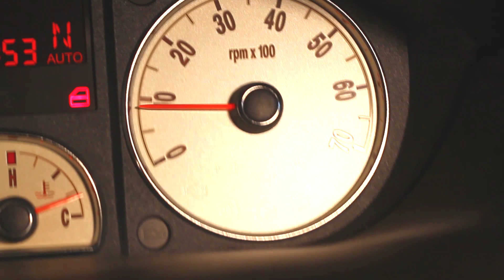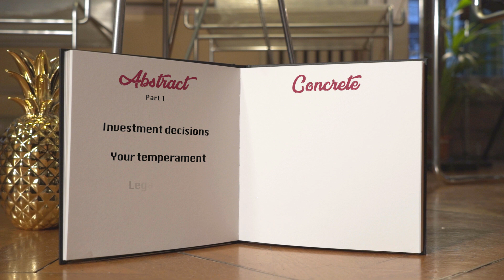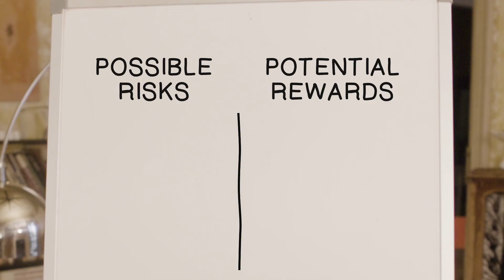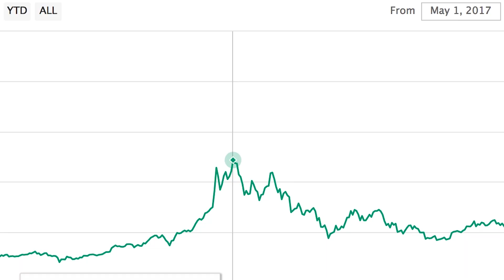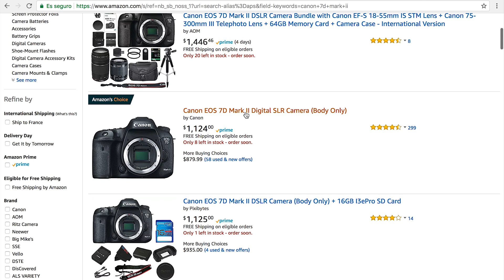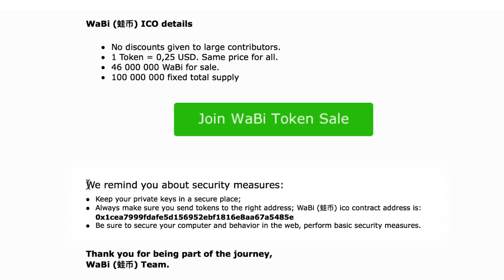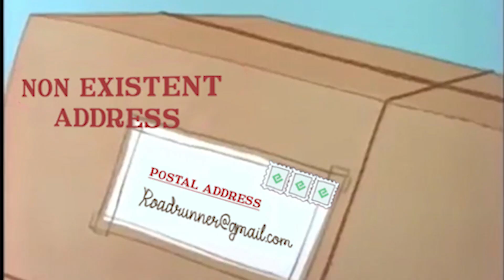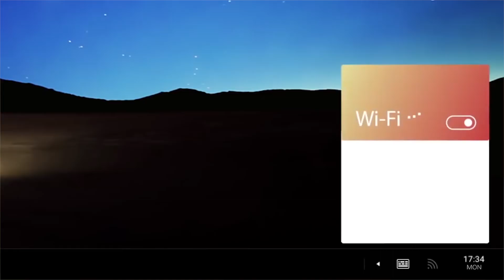Risks and Security Measures - Episode 6 - Learning Cryptocurrency with Energi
Welcome to Episode 6 - Risks and Security Measures. This episode will teach you the best security practices to take while investing in cryptocurrency. We will also go over the concept of risk vs reward in investing, as well as some of the most common scams to look out for while navigating the cryptocurrency space.

Cryptocurrencies are probably the biggest revolution in economic history the world has ever seen. In this video series you are going to get all the necessary information to get started in cryptos.

Timestamps:
0:08 Are there risks in cryptocurrency?
1:13 Concrete vs abstract risks
3:38 Understanding risk vs reward in cryptocurrency
6:14 Controlling emotions when investing
7:03 Is it legal to own cryptocurrencies?
7:52 Concrete risks and measures (common scams)
10:39 Common mistakes in cryptocurrency
12:58 General precautions

-These videos express opinions about the cryptocurrency market. Always do your own thorough research before making any investment decisions.

-These videos are independently directed and produced. They were submitted as a proposal to the Energi ecosystem and were subsequently supported by the Energi decentralized community.

Energi is a cryptocurrency geared for world adoption.

Energi aims to become a dominant cryptocurrency platform by fostering a self-funding and governance system, absorbing and innovating the most advanced technology in the space — including full smart contract capabilities, and infinite scalability. Further, by removing the cryptocurrency space’s common barriers to entry, Energi plans to become the most user-friendly, secure and trusted platform for building and trading value.

Energi Website

Exchanges